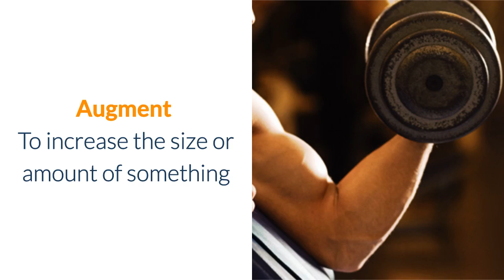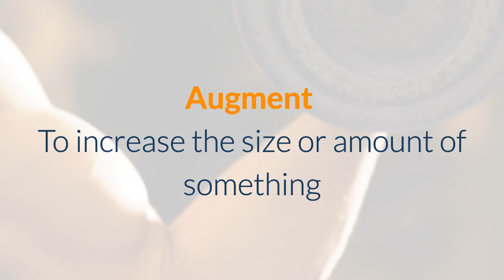Learn English Words - AUGMENT - Meaning, Vocabulary Lesson with Pictures and Examples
What does Augment mean? Learn the meaning of Augment as we define this advanced vocabulary word with a simple definition, pictures, example sentences, English pronunciation and audio.

Augment definition (verb) to increase the size or amount of something

Augment pronunciation: awg-ment

Examples of Augment in a sentence:

1. Because I want to augment my income, I am thinking about getting a second job.

2. We need the business loan in order to augment our warehouse so we can fulfill more orders.

3. Margaret and Frank have decided to augment the size of their family by adopting a child.

4. In order to augment attendance at basketball games, the league is giving away free tickets each month.

5. Reading regularly will augment your vocabulary skills.